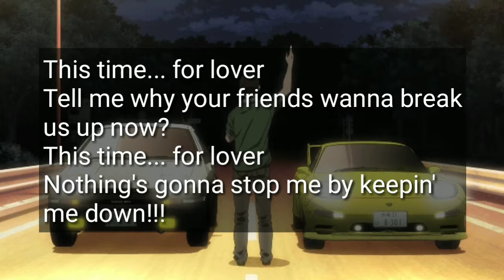Derrek Simons - This Time Lyrics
Initial D Battle Stage Song AE86 VS FD3S